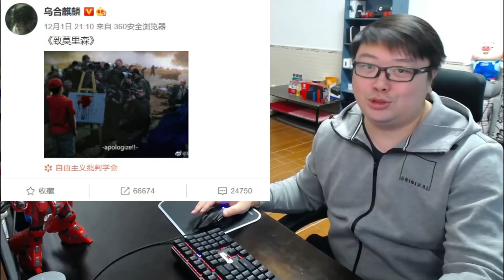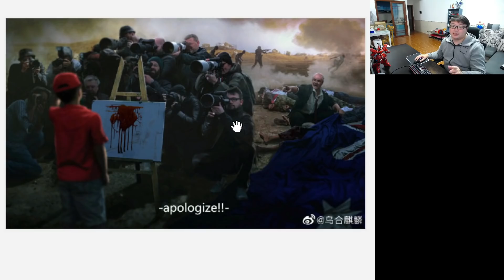烏合麒麟:《致莫里森》新畫如何解讀?強權媒體 多醜陋?黑暴有愛滋病 須帶爆炸品保護自己?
支持我：
中銀：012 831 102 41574
微信/支付寶HK: 於片尾截圖
如果你【未成年】:     好好增值自己
如果你【已成年】:     不要給壓力自己 我未至於有困難
如果你是【富豪】:     你家有金礦嗎? 我都可以A_A